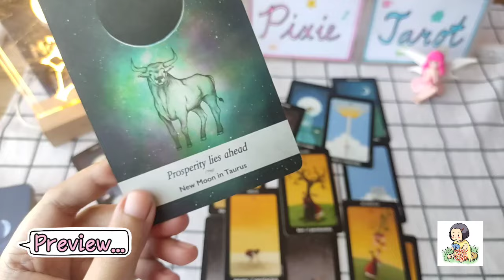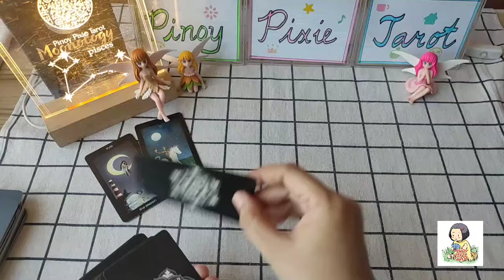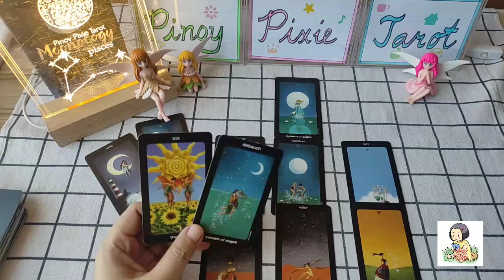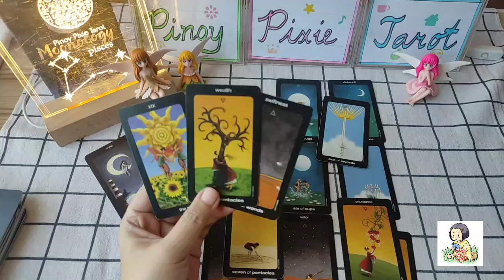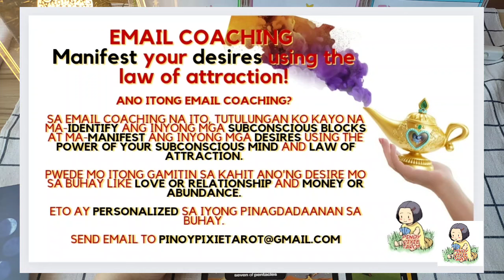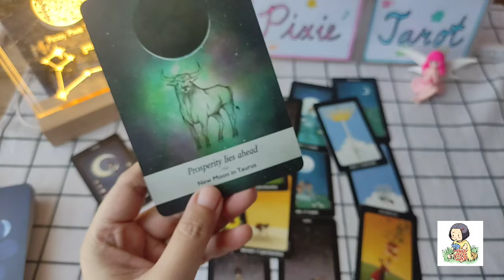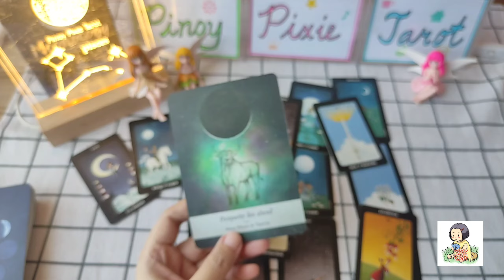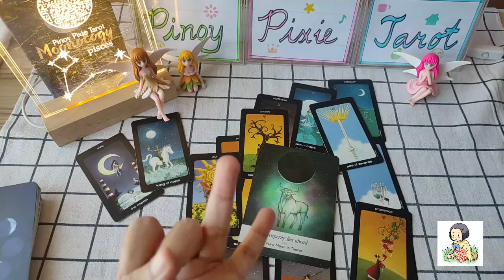Pisces - GWABEEE! PURO PROSPERITY YAAARN🙏🤑 - New Moon April 2024 - Tagalog Tarot Reading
In this video, aalamin natin ang strongest energies para sa mga Pisces para ngayong new moon season April to May 2024. Ang mga readings ay maaaring magresonate sa inyong sun, moon, rising and venus signs.

pinoy horoscope
tagalog horoscope
kapalaran 2024
horoscope 2024
pisces 2024